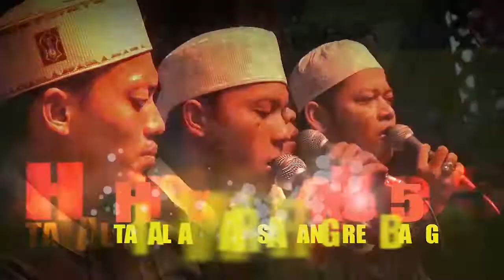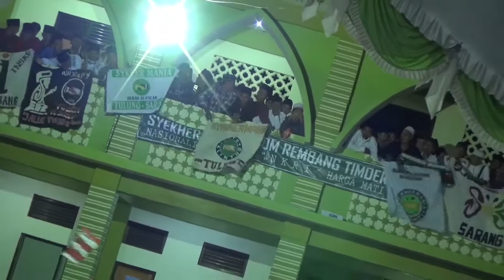Harlah STAI Al-Anwar Sarang ke-5: Pembacaan Maulid Simtudduror oleh Az-Zahir (Part 4)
Peringatan Harlah STAI Al-Anwar bersama KH. Maimoen Zubair dan Az-Zahir Pekalongan.